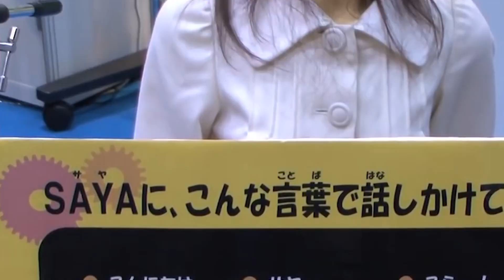Scariest A.I. Robots That Actually Exist!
AI Robots News

The internet is buzzing with the prospect of a future in which humans and robots will gladly collaborate. Is it true that these creepy robots exist? Many people appreciate robots for making life easier, but some are concerned that they would rob them of their employment, while others fear that they will take over the planet. However, many people are still unaware of the negative aspects of robots.